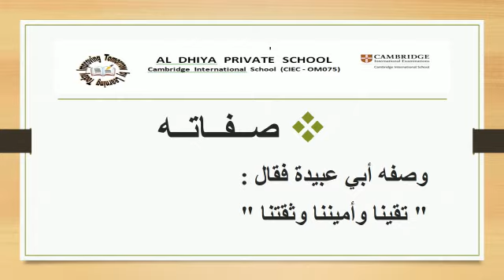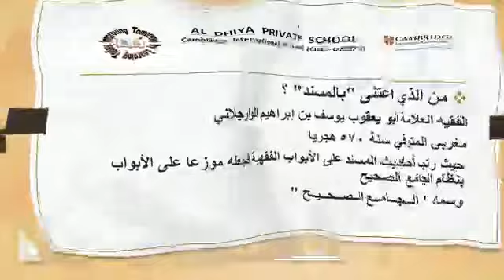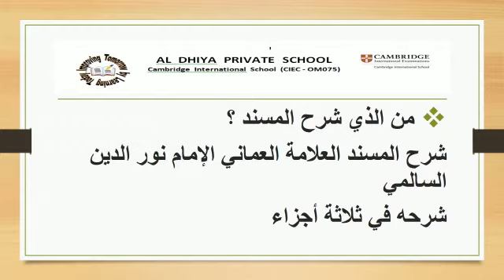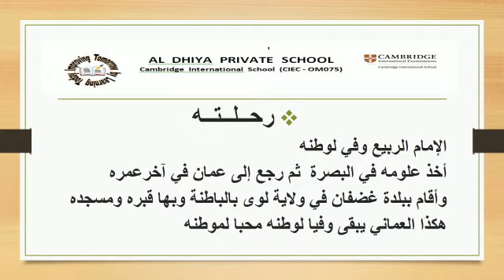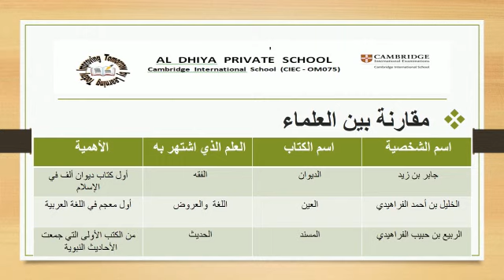علماء عمانيون من الرعيل الأول " الربيع بن حبيب "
تربية إسلامية صف عاشر إعداد وتقديم  الأستاذة فاطمة علي